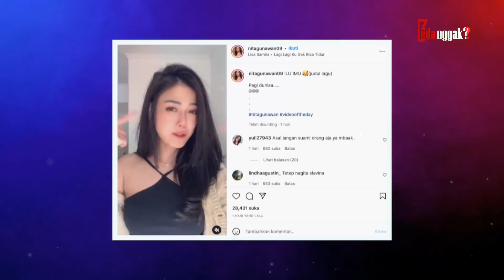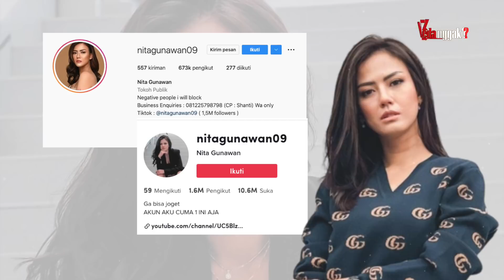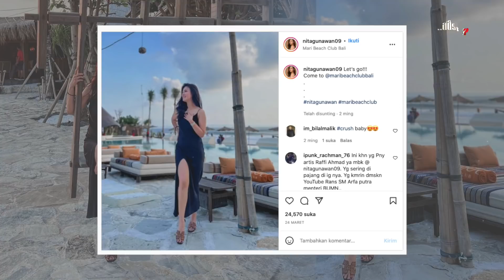DITUDING JADI SELINGKUHAN RAFFI AHMAD! Ternyata Inilah Sumber Penghasilan & Kekayaan Nita Gunawan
Nama Nita Gunawan akhir-akhir ini sedang ramai dibicarakan oleh netizen. Wanita cantik ini dikabarkan menjadi sosok yang lagi dekat dengan Raffi Ahmad. Kini Nita sering terlihat muncul di berbagai program di televisi. Melihat ketenarannya sekarang, banyak orang penasaran bagaimana Nita Gunawan memulai karir dan berapa total kekayaannya. So, inilah ulasan lengkapnya. Mari kita bongkar.